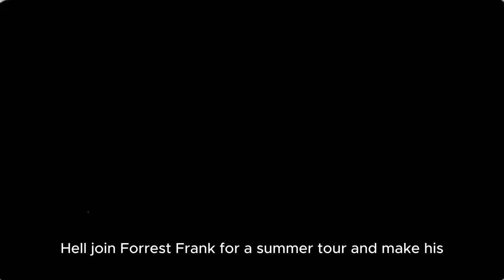Josiah Queen debut album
Josiah Queen debut album hits No. 1 on Billboard